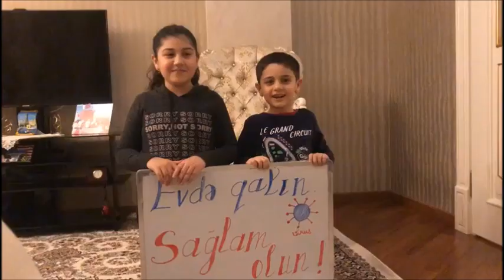287 nömrəli Zəkalar liseyinin şagirdlərinin Evdəqal və "qaydalara əməl et " çağırışı